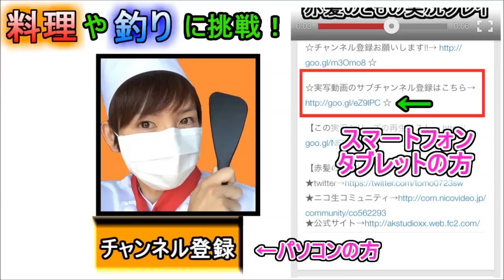【マイクラ実況】和を食して Part8【赤髪のとも】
燃える！ネザー後編です！